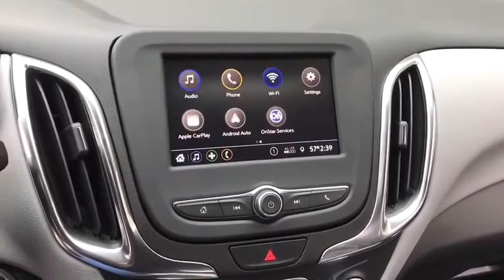2020 Chevrolet Equinox Near Me, Oak Lawn, Matteson, Northwest Indiana, Calumet City 20293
Nightfall Gray Metallic New 2020 Chevrolet Equinox available in Chicago, Illinois at Kingdom Chevrolet. Servicing the Oak Lawn, Matteson, Calumet City, area.

Kingdom Chevrolet
6603 S Western Ave

$5,345 off MSRP! Priced below KBB Fair Purchase Price! 2020 Chevrolet Equinox LS Nightfall Gray Metallic FWD 6-Speed Automatic 1.5L DOHC Many new Chevrolet's come with great options Like Enhanced Driver Alert Package Low Speed Forward Automatic Braking, Forward Collision Alert, Lane Keep Assist with Lane Departure Warning, Safety Alert Seat, IntelliBeam headlamps1 Trailering equipment GPS navigation system1 that maps in 2-D and 3-D 8 diagonal color touch-screen for customizing and managing entertainment and vehicle feature settings, Bluetooth, streaming audio for music and select phones Apple CarPlayTM capability for compatible phones, Android AutoTM capability for compatible phones, Voice-activated technology for radio and phone USB port(s) to play stored audio files through your vehicle's audio system, Auxiliary jack for connecting portable media devices, SiriusXM, Bose, wow 4G LTE Wi-Fi hotspot capable!! Keyless Start, Heated and Cooled seats and on and on!!brbrAwards:br  * 2020 IIHS Top Safety Pick with specific headlightsbrbr26/31 City/Highway MPGbrbrWelcome to Kingdom Chevrolet located in Chicago, IL, near Orland Park, IL. Visit Kingdom Chevrolet in Chicago, IL for the 2019 or 2020 Chevrolet. We Are Your Chicago, IL New and Certified Pre-owned Chevrolet Dealership near Orland Park, Addison, Elmhurst, Naperville. Are you wondering, where is Kingdom Chevrolet or what is the closest Chevrolet dealer near me? Kingdom Chevrolet is located at 6603 South Western Avenue, Chicago, IL 60636. Although Kingdom Chevrolet in Chicago, Illinois is not open 24 hours a day, seven days a week  our website is always open. On our website, you can research and view photos of the new Chevrolet models that you would like to purchase or lease. You can also search our entire inventory of new and used vehicles, value your trade-in, and visit our Meet the Staff page to familiarize yourself with our staff who are committed to making your visit to Kingdom Chevrolet a great experience every time. Price includes: $4500 - Consumer Cash Program. Exp. 06/30/2020